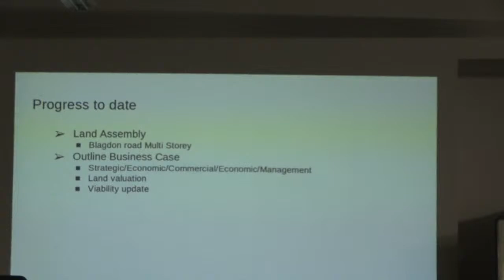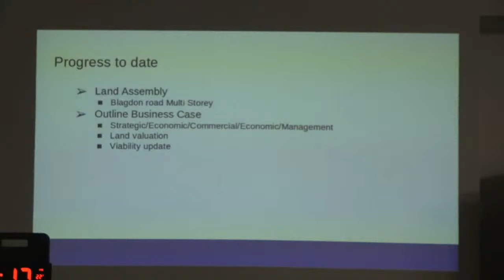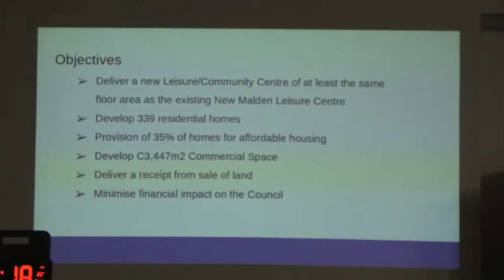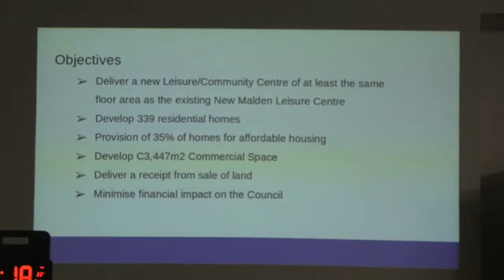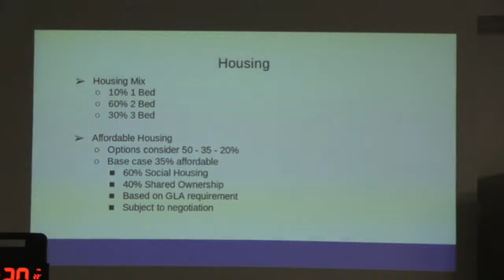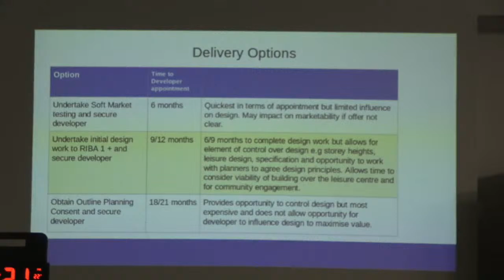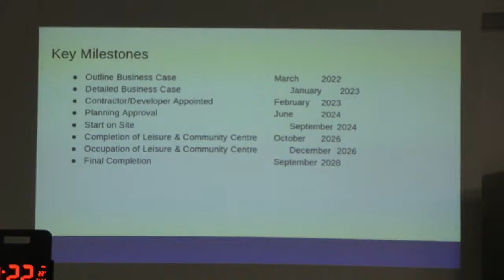RBK - Maldens and Coombe Neighbourhood Committee - 17/03/22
Royal Borough of Kingston - Council